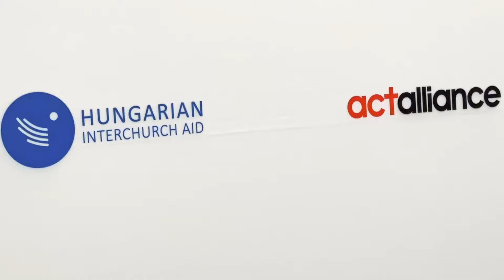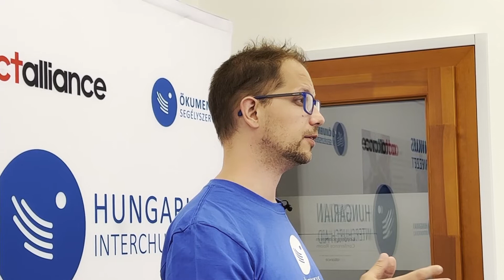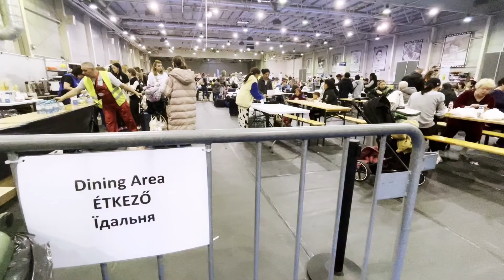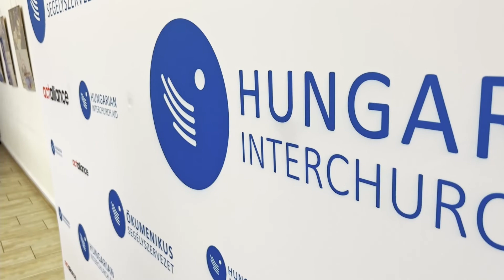Hungarian Interchurch Aid's response in Ukraine - 3 months update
It's been 3 months since Russia invaded Ukraine. Swift & decisive action enabled HIA to reach 100k people in distress.  We're constantly working with our partners in ACTAlliance to reach more people in need & provide relief to them.